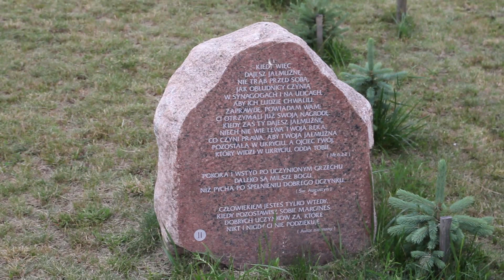Letnie Grillowanie u Zbigniewa Jarząbka 2015r.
Grill u Prezesa Regionu Dolnośląskiego KNP Zbigniewa Jarząbka z udziałem lokalnych struktur oraz m.in. Jacka Wilka, Stefana Oleszczuka, Norberta Czarnka, Roberta Maurera.
Muzyka w tle: Jarek Bogusławski
czerwiec 2015r.